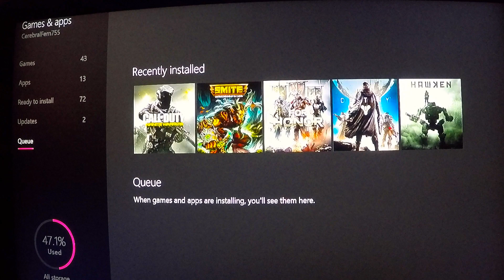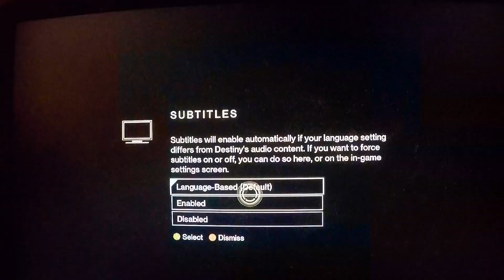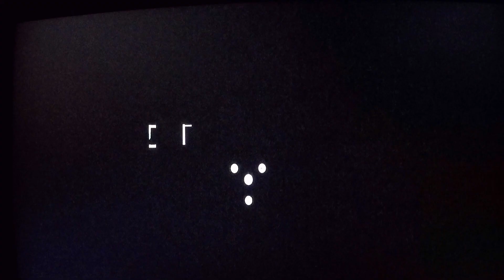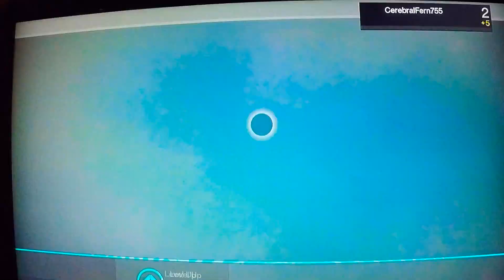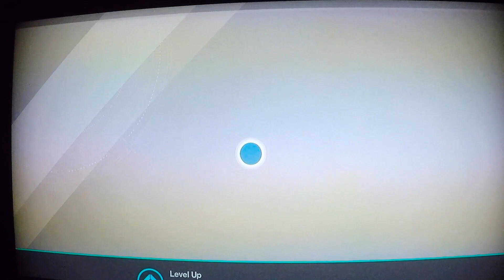Destiny First Attempt